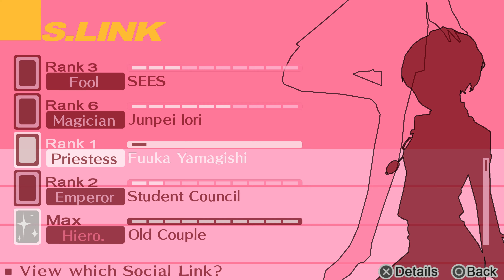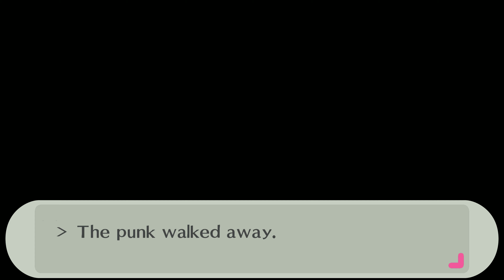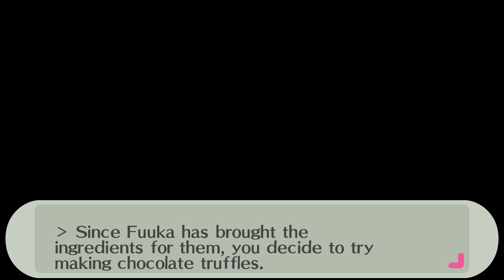Persona 3 Portable Part 19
Learn how to cook, Fuuka.

Shin Megami Tensei: Persona 3 Portable (ペルソナ3 ポータブル), an enhanced port of Persona 3 for the PlayStation Portable, was released in Japan on November 1, 2009, and released in North America on July 6, 2010. It came out to most of Europe on April 29, 2011 and the UK on April 28, 2011. The announcement in Famitsū revealed that the player would have the option to play as a female character. This selection alters some aspects of the story: the first Persona gained by the Protagonist, Orpheus, has a different appearance; Igor's assistant in the Velvet Room, Elizabeth, can be replaced with a male equivalent named Theodore. The gender choice also alters some aspects of the Social Link stories. In addition to the new playable character, there are two new difficulty levels to select from alongside the original game's three. Persona 3 Portable only includes the story of the original Persona 3; however, general changes have been made to the plot, regardless of character choice.

The game's revised battle system draws on elements added in Persona 3's successor, Persona 4. In combat, the player is able to directly control every character, as an alternative to utilizing the game's artificial intelligence. The ability to guard has been added, and allies will take fatal attacks for the Protagonist, preventing his or her death. Outside of Tartarus, instead of navigating the game world by directly controlling the Protagonist, the player guides an on-screen cursor around an area, allowing interaction with characters and objects. The game includes the voice acting of the original game, although characters are not shown in the world, instead being represented by on-screen portraits. In addition, the anime cutscenes seen in the original Persona 3 were replaced to feature in-game graphics. Shoji Meguro composed 10 new musical tracks for Persona 3 Portable; with the majority of them being written for the female protagonist's playthrough. Several cameos of characters from Persona 4 have been added to Persona 3 Portable, including Yukiko Amagi, a playable character from Persona 4.